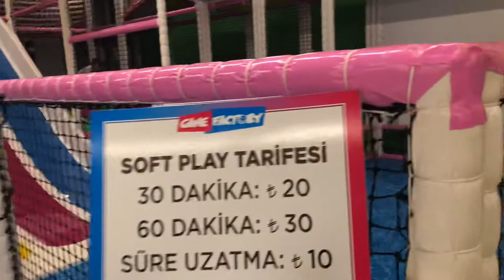عيد ميلاد علي أوراس !! 🎂 !! حفلة عيد ميلاد سعيد